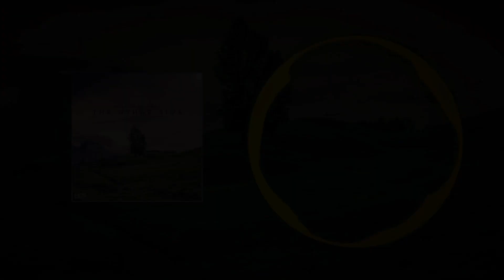Ranking July & August 2017 NCS Songs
This list includes:
7 House
5 Bass House
4 Future Bass
2 Ambient
2 Indie Dance
1 Dubstep

Debuts are Rogers & Dean (although ElementD has already been on the label), Krakn, Lennart Schroot, Debris & Our Psych.
Debuting vocalists are Emily Stiles, Aviella, and Sru.

Overall pretty good months I would say, but I can't wait when I rank the next few months ;)